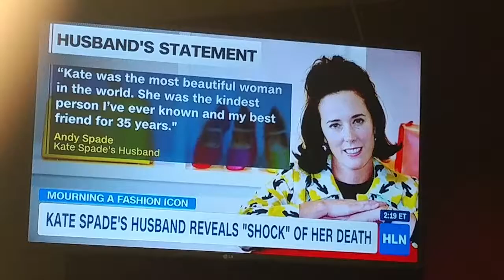Today news. jun. 7th 2018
Channel HLM .